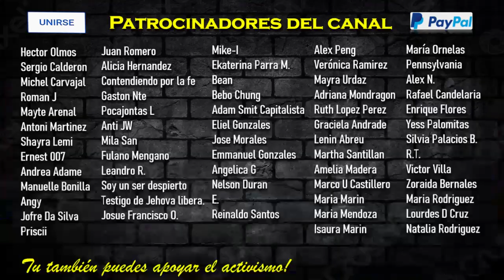🚨URGENTE! El CG Son los únicos que pueden usar el DINERO del Testigo de Jehová según la biblia